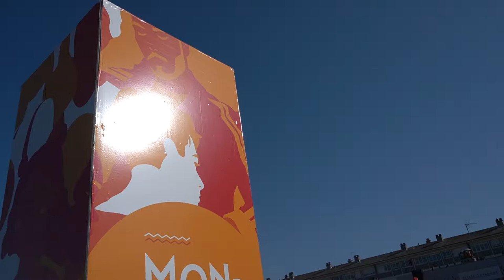En immersion... Monplaisir est dans la place | Angers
"Monplaisir est dans la place" est un projet qui s'inscrit dans l'accompagnement du renouvellement urbain du quartier Monplaisir à Angers, commencé depuis 2018. Le souhait est d'accompagner la transition de la place de l'Europe pour préfigurer les futurs espaces et leur appropriation par les habitant.es.
Les acteurs.rices du projet nous présentent les multiples animations artistiques et culturelles proposées.